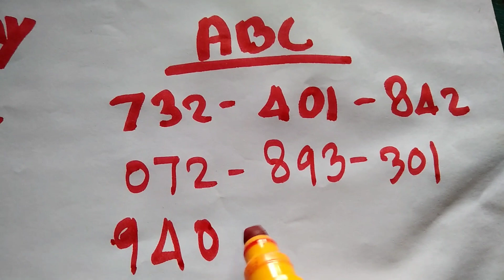KERALA LOTTERY || 05-03-2022 || today lottery guessing